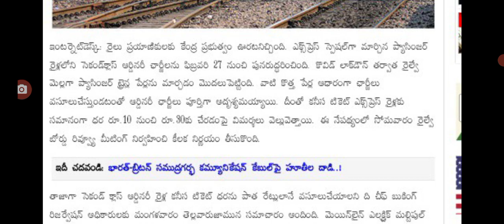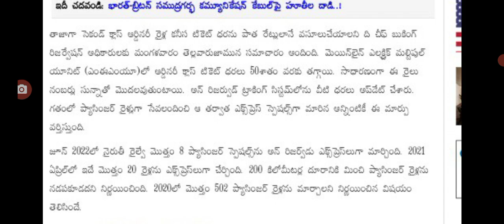రైలు ప్రయాణం మోడీ సంచలన ప్రకటన విడుదల breaking news for train passengers in India.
hello everyone today update is central Government latest update on train travel passengers.@malupdates